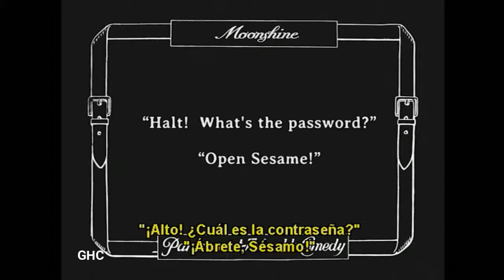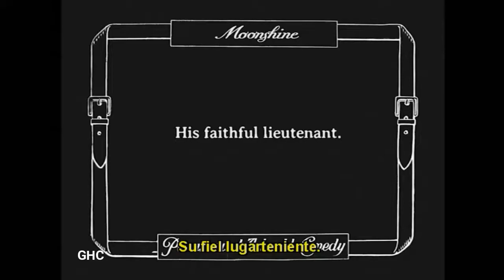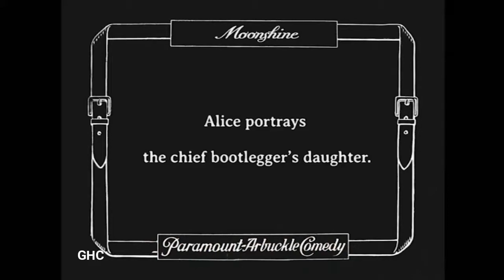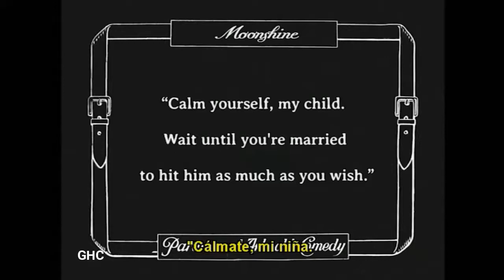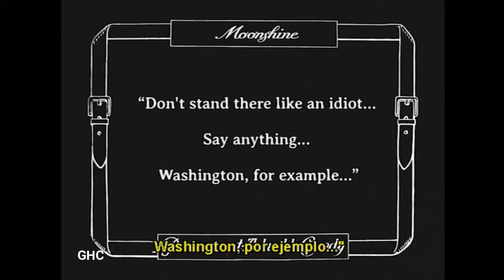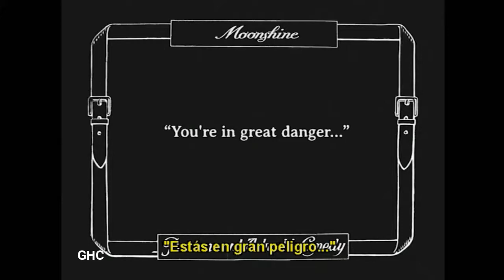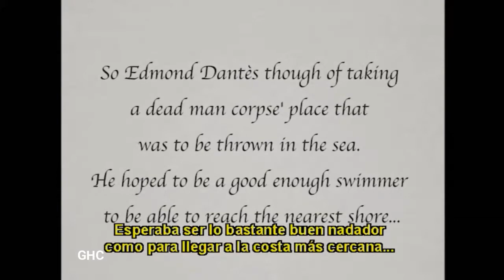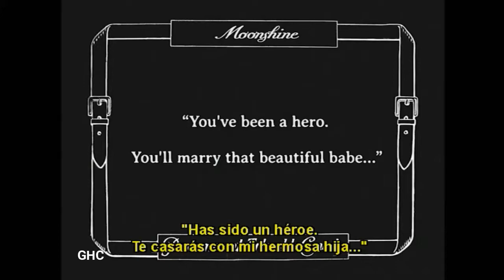FATTY Y LAS ESTRELLAS (Moonshine 1917) (Sub Español)